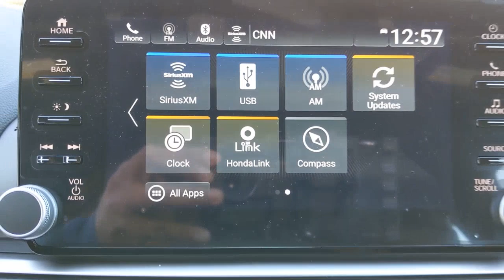2022 Honda Accord Hybrid Weatherford, Fort Worth, Granbury, TX H22583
Sonic Gray Pearl New 2022 Honda Accord Hybrid Sport available in Weatherford, Texas at Honda of Weatherford. Servicing the Fort Worth, Granbury, TX area.
2022 Honda Accord Hybrid Sport - Stock#: H22583 - VIN#: 1HGCV3F24NA042411